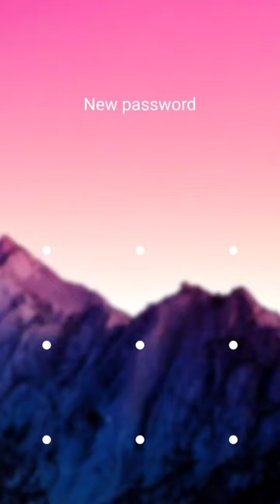yadav mr indian hacker saurav joshi Vlogs fire Bolt allrounder